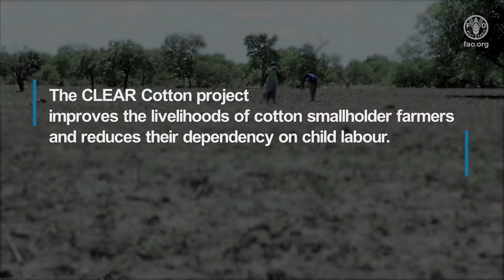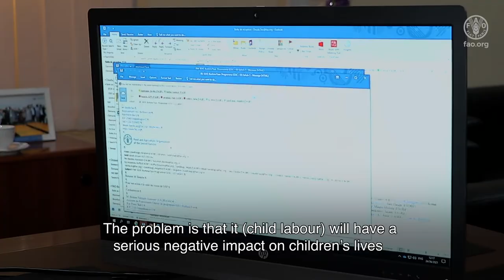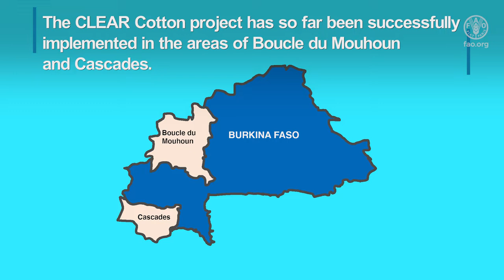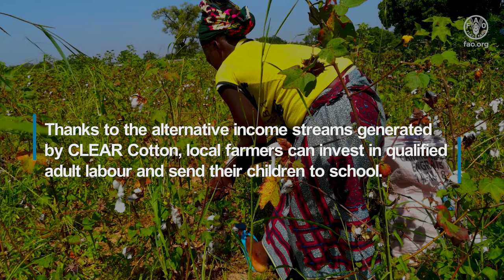Ending child labour among cotton growing communities in Burkina Faso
Cotton is one of the most important crops in Burkina Faso, generating the largest export earnings. Cotton production is heavily dependent on natural resources and labour, including child labour. Child labour is work that is inappropriate for children’s age or harms their education, health, safety or morals. In Burkina Faso, over 40% of children aged 5 and 14 are working children.
In Burkina Faso, through awareness-raising and income-generating activities, the CLEAR Cotton project is allowing farmers to invest in qualified adult labour and send their children to school.